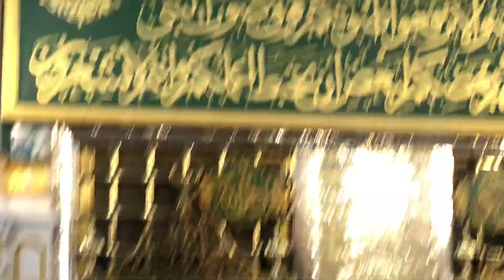Roza E Rasool روضہ رسول ﷺ ki!! Ziyarat!!Masjid Nawabi